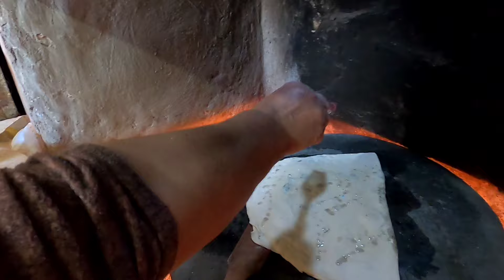OCAK BAŞINDAN HERKESE SELAMLAR KÖYDE YAŞAM GÜNLÜK VLOG